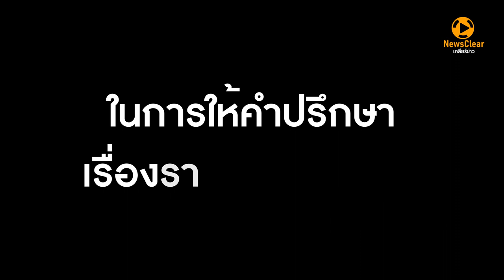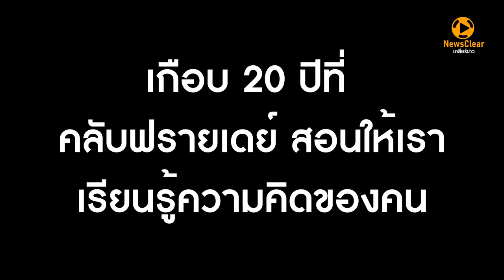ตำนาน "พี่อ้อย-พี่ฉอด" อยู่คู่ตำนานความรัก เกือบ 20 ปี | EP. 7 | NewsClear_ประเด็นร้อน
เมื่อเอ่ยชื่อ "พี่อ้อย-พี่ฉอด" หลายคนคงนึกถึงเรื่องราวความรักที่มีทั้งสุข และทุกข์ ผ่ารประสบการณ์จริง ที่บอกเล่าผ่านรานการ "คลับฟรายเดย์" วันนี้ Newsclear เคลียร์ข่าว จะไขข้อข้องใจ ความสำเร็จของตำนานที่ปรึกษาด้านความรักที่อยู่คู่คนไทยมาเกือบ 20 ปี